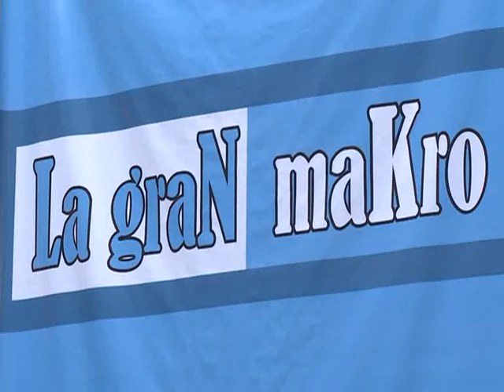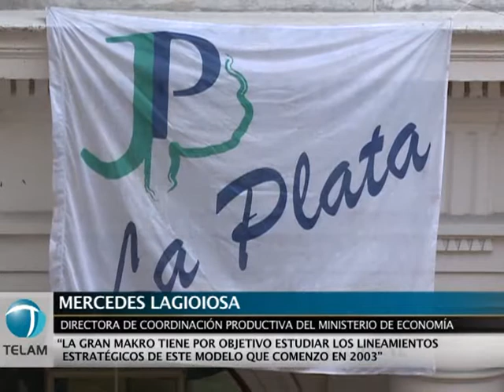Jóvenes economistas debatieron los lineamientos del modelo económico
En el marco del encuentro que se realizó noche en la Universidad Nacional de La Plata (UNLP), donde se presentó la agrupación La Gran MaKro que reúne a Jóvenes Economistas Heterodoxos, se debatieron los logros del modelo económico en marcha desde 2003.
En el encuentro, donde habló el ministro de Economía y candidato a vicepresidente, Amado Boudou, el subsecretario de Coordinación Económica del ministerio de Economía, Alejandro Robba, afirmó que "del 2003 para acá, la revalidación de la política por sobre la economía es algo fundamental".
Por su parte, la directora de Coordinación Productiva del ministerio de Economía, Mercedes Lagioiosa, resaltó el valor de formar cuadros técnicos, "lo que venimos realizando es marcar el rol de la universidad en el pensamiento nacional".